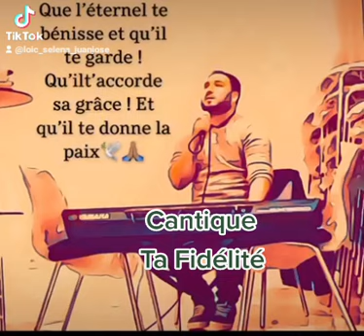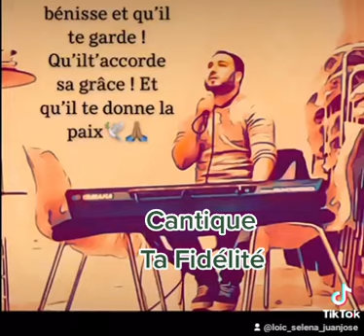1005. CANTIQUE TA FIDÉLITÉ EST GRANDE.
CANTIQUE TA FIDÉLITÉ EST GRANDE.

ET N'OUBLIEZ PAS D'ACTIVER LA CLOCHE 🔔 AFIN DE RECEVOIR TOUTES LES NOUVELLES VIDÉOS🎥 🙏🙌QUE DIEU VOUS BÉNISSE. 🙏❤🙌